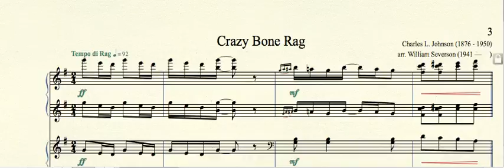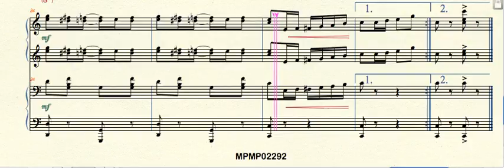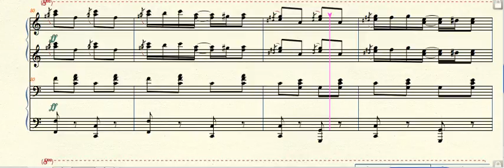MPMP02292 Crazy Bone Rag Johnson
Crazy Bone Rag (1913) by Charles L. Johnson (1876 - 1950) arr. for piano duet